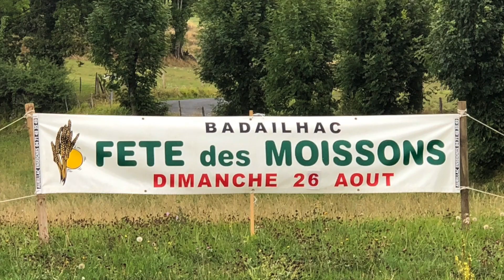Moissons 2018 Badailhac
Une fête des moissons Culturelle ! un échange réussi . Merci les Rustauds.